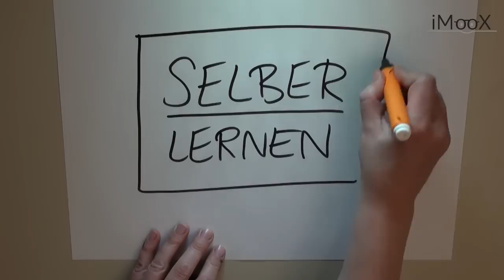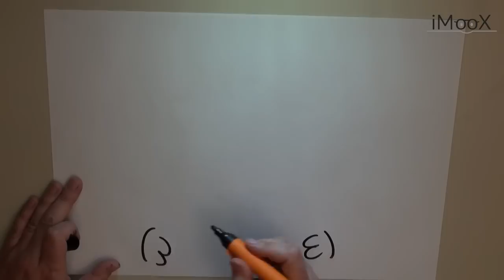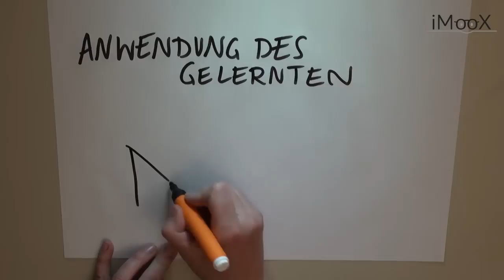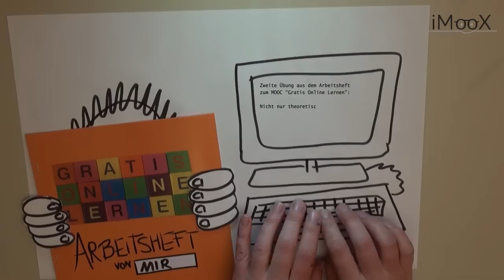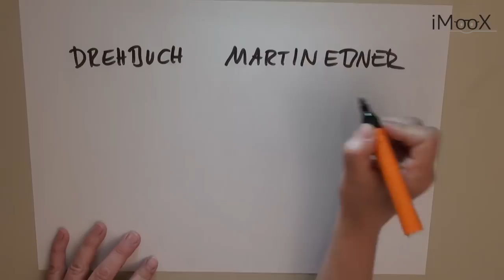[GOL] 02 Selbstlernen ist eine Herausforderung!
Es gibt viele Möglichkeiten, kostenfrei mit dem Web zu lernen. Im kostenlosen Online-Kurs "Gratis online lernen" auf der Plattform imoox. wird gezeigt, wie es am besten gelingt, sich kostenfrei mit dem Internet weiterzubilden.